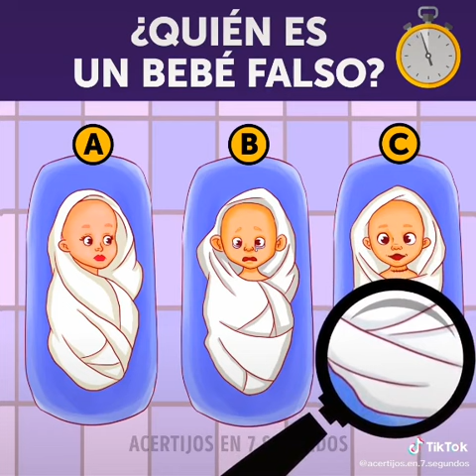que bebe es falso